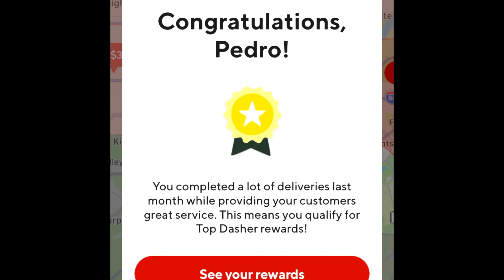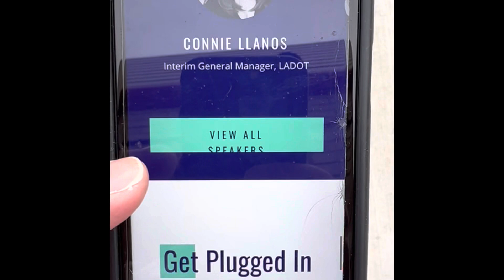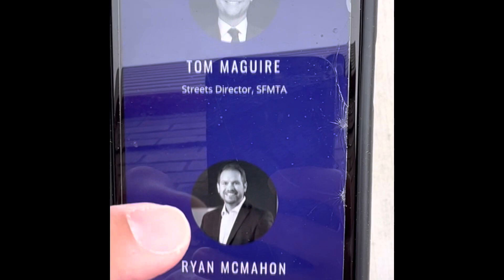NEW DoorDash Top Dasher: What It REALLY Means in 2023!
Im a “Top Dasher” for March 2023…Why Im not upset about it and What are the Actual Benefits to having it in 2023.
Does it help if you are in a Diamond Zone and if will help you make More Money?

Check out Curbivore 👇🏻👇🏻
This Friday at 1pm. Delivery Driver Meet up

Positive Vibes

Cheers

Doordash/ Uber/ Uber Eats/ Top Dasher/ Instacart/ Side Hustle/ Money Making/ Gig Economy